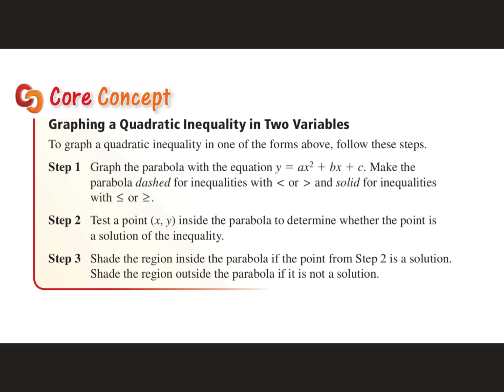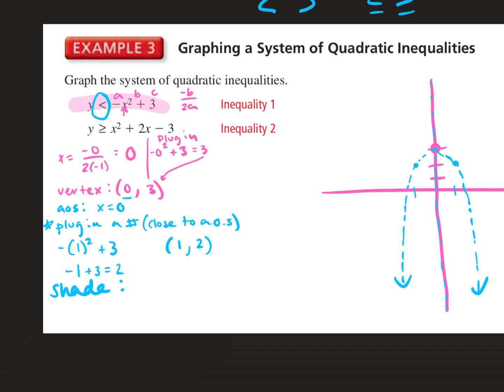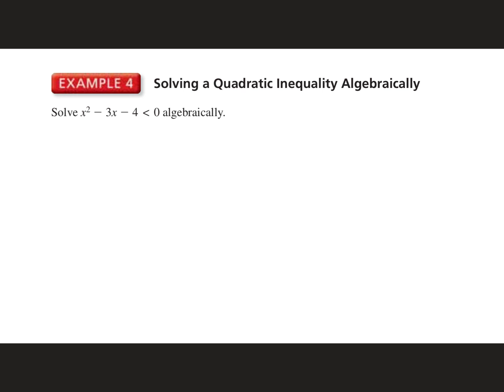11.18 ALG2 3.6 PART 2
00:00 Slide 1
00:05 Slide 2
00:10 Slide 3
00:15 Slide 4
00:20 Slide 5
00:25 Slide 6
00:30 Slide 7
00:35 Slide 8
10:53 Slide 9
19:01 Slide 10
24:02 Slide 11
28:04 Slide 12